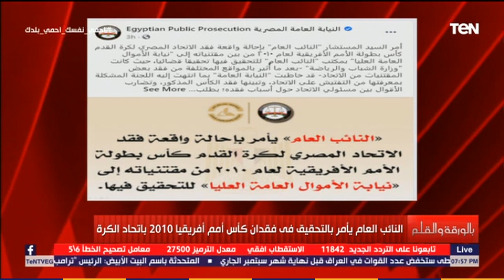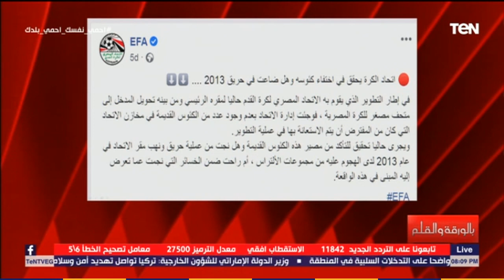تعليق ناري للديهي بعد بيان اتحاد الكرة عن اختفاء كأس الأمم:ده تهريج وكلام فارغ..وهولاء لازم يتحاكموا